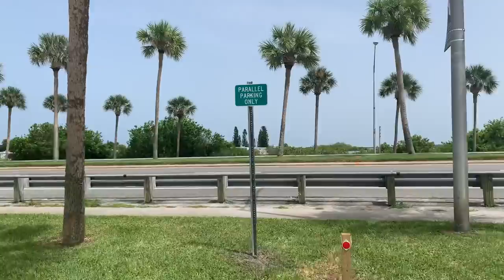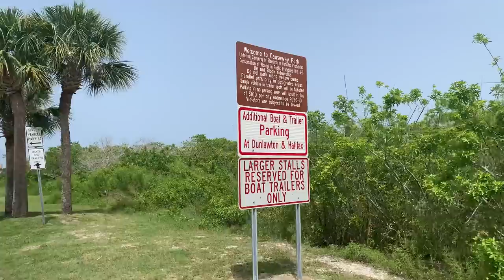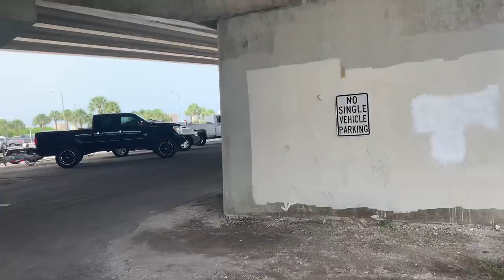They tripled the fines for parking after opening grass up. Typical money-making city.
E146

This is how many government agencies will do it they will give you some and then add additional fines on to compensate where they were lacking. When councilmember says that he doesn’t at the city doesn’t care about the money from this place however I find and feel that is not true.